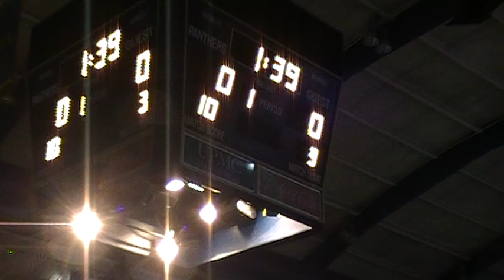149 Albright Pitt VS Parker LHU